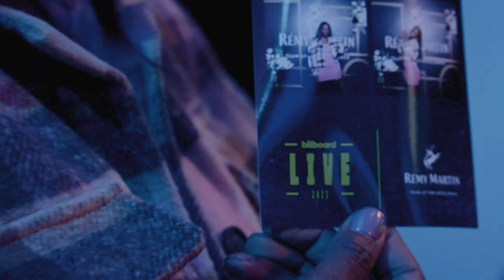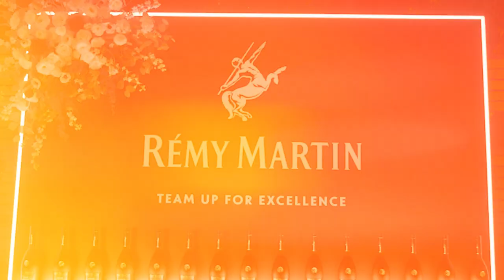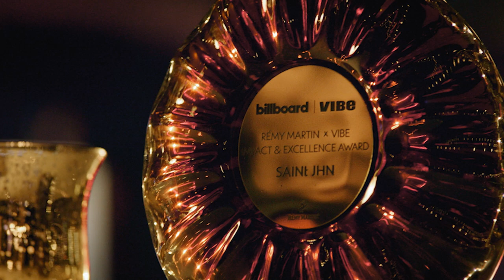Rémy Martin Presents The Impact and Excellence Award To SAINt JHN | R&B & Hip-Hop Power Players 2022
SAINt JHN was presented with The Impact and Excellence Award by Rémy Martin during Billboard’s 2022 R&B/Hip-Hop Power Players Event.